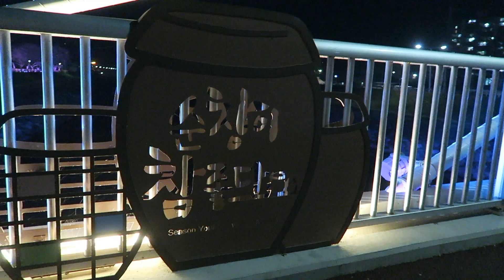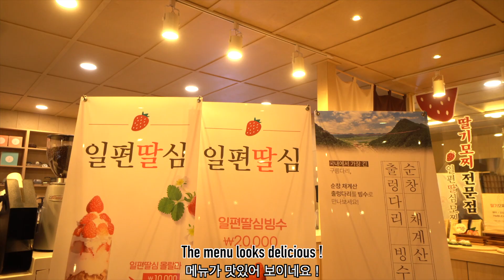순창 야간투어 ! Sunchang by Night, let's explore with my dad !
Hi everyone ! Welcome to JEOLLA GO YouTube channel. I will show you nice coffee shop, beautiful sceneries and great restaurants in Jeolla province and also Sunchang !
Go, Go, Jeolla Go !